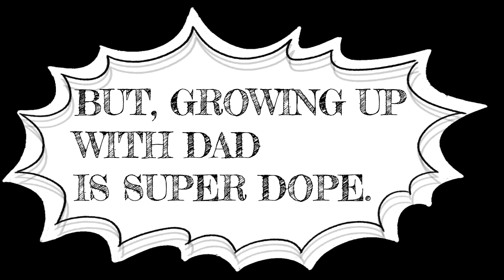When is the right time to start a family? | Fatherhood | Clarence 3 6 21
Having had conversations with teen fathers and with adult fathers and everyone in between, it becomes clear that there is no perfect time to start a family. Fatherhood, whether you are 17 or 35 years old, will be challenging. In fact, conversations around the best age for fatherhood may be best had, not around fatherhood, but around our relationship with the mother of our children. What is becoming clear for me after all the conversations I have had, is that we, the dads, appear to be spending too little time working on our relationships with our children’s mothers. I believe that without a great relationship with our children’s mother, having a great relationship with our children is going to be quite challenging. R